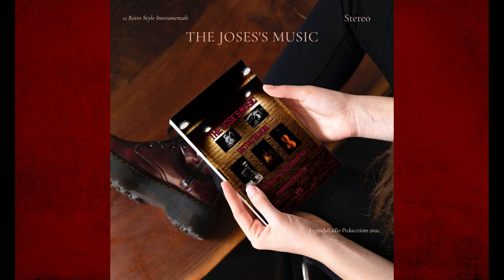Epic Instrumental (The Jose's music album)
The Joses's music (Retro Style Album) Es un álbum de instrumentales inéditos al estilo retro!

LegendsRadio Music.

Composer: José Montalvo